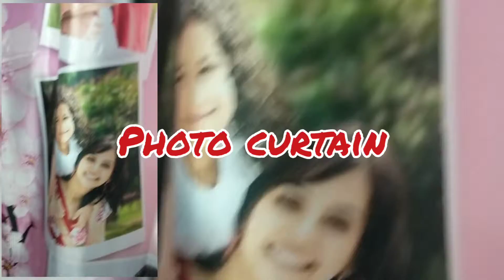Awwsme Customised Curtain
Get curtains Customised for your loved ones .
Unique and new in market .